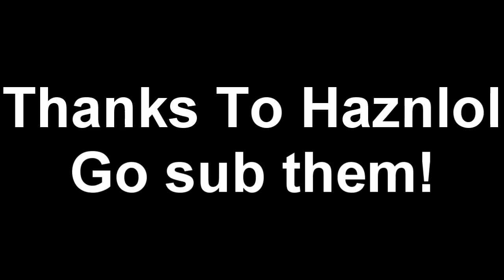Kick Ass Parody (The Iron Chest )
We did this before the movie came out
( Iron Chest The Short Movie Parody)
BTW :Went to watch the movie at midnight. The Movie was epic must watch! Best movie by far this year go go go !
This  short was mosty improv   so yah this what you call winging it!
Thanks To Haznlol for being in this video  go sub to them